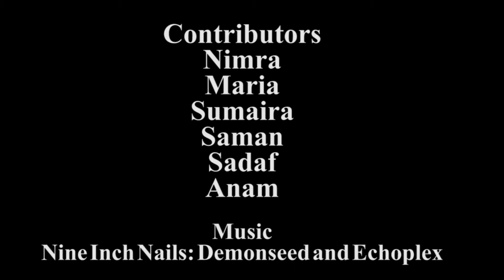LADIES ONLY- Ramzan Transmission II